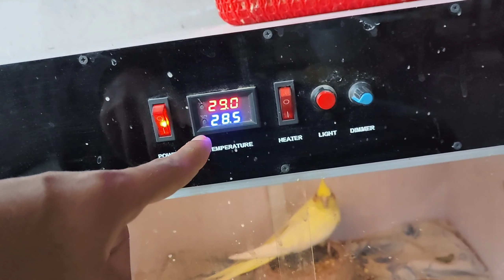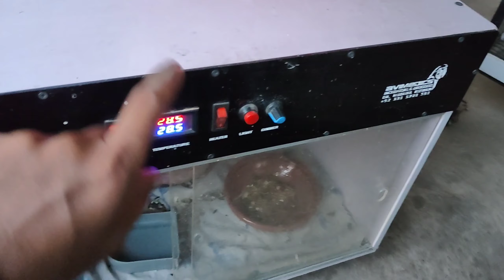Egg Bound Female Update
Egg Bound Female Update, Egg bounding, Egg bounding in birds, Egg bounding in cockatiel, Cockatiels breeding, Cockatiels breeder Female, Voice Of Animalia,

Welcome😊 To Voice Of Animalia YouTube Channel. Here you will get all information about Birds🦜🐦 Breeding , Birds Training, Handfeding of Chicks 💉, Disease of Chicks, Diseases of Birds💉💊, Care of Chicks ❤️, And Other Birds Realted Things.
You can Also Ask About Your Queries in Comment Section. I Shall help you as much as possible. 😊

You can also Watch our more Short videos on Tiktok @VoiceOfAnimalia

Here is the link of My Second YouTube Channel which is only for Fun and Entertainment videos 👇

Keep watching 👀
keep Supporting 😊
Keep Sharing ❤️

Birds, Parrots, Parakeets, Cockateils, Budgies, Lovebirds, Ringneck, Raw Parrot, Alexandrine Parrot, Birds Breeding, Birds Care,
vlogs, Daily Life vlogs, Birds Daily Routine, daily routine of Birds, Daily Routine of Birds Aviary, birds keeping daily routine,
Birds Vlogging, Vlogging, Birds Daily Routine, Birds Aviary Work Routine, birds life,
Birds Diseases, Birds Problems And Solutions,
Birds Chicks, Handfeding Birds, Handtame Birds, Chicks problems and Solutions,
Birds Setups, Birds talking, Parrots Talking, Voice of Animalia,